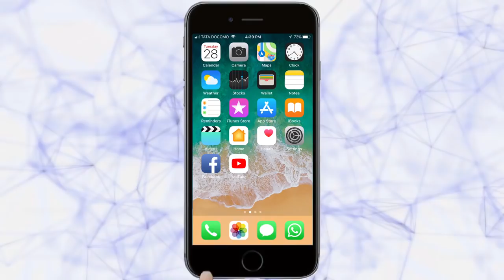सांबरा साहित्य संमेलन-Belgaum News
|Sambra Sahitya Sammelan|तरुण भारत|Sambra|Ganesh Nagar|Ganesh Nagar Sambra|Bhajani Mandal|Granth Dinddi|